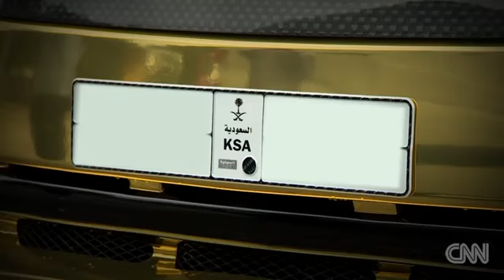The Bling Edition: Mega Rich Arabs Show Off Crazy Supercars Causing A Stir In West London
In what has become a summer tradition, wealthy Arabs travel to London with their expensive supercars. CNN reports.

Revealed: How Arab playboys fly their supercars into London on cargo jets (for the trifling sum of £20,000) (dailymail, Aug 14, 2014)
"With its wheels firmly held in place, a Mercedes-Benz prepares for transport aboard a cargo plane.

In similar fashion, supercars ranging from Ferraris to Lamborghinis take to the skies each year as rich Arab playboys bring their vehicles from the Middle East to London, usually for just a few weeks over summer.

The car owners, many of them from Qatar, Saudi Arabia, UAE and Kuwait, will happily pay a small fortune - in excess of £20,000 for a return journey - for their metal marvels to be flown around 3,000 miles, and often leave them parked up on the streets of Knightsbridge.

Qatar Airways is one such airline that ships the luxury cars from Doha to Heathrow. Secured to the floor of one of their Airbus A330s, the precious cargo can either be accommodated in a single row or in a side-by-side configuration.

Using their main and lower deck, the airline offers 31 positions on each flight. "